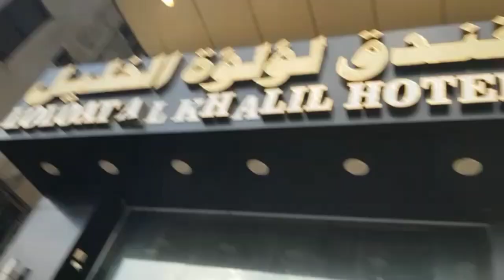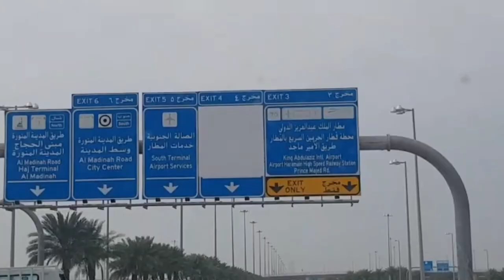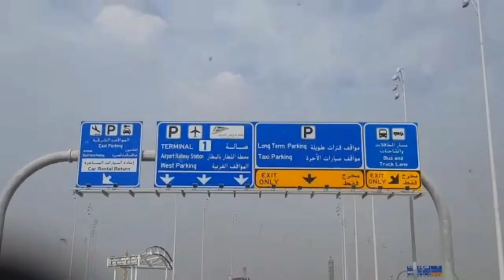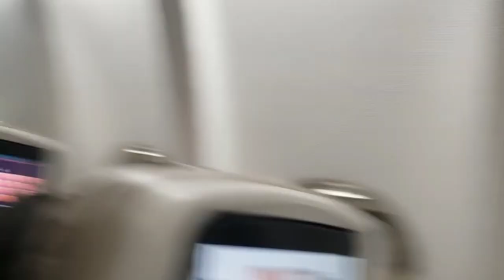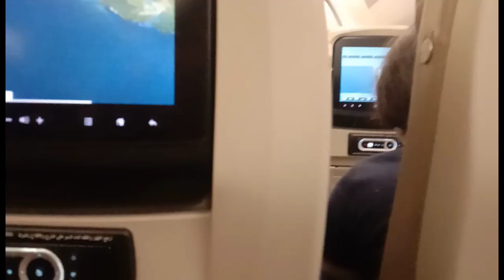Back To Home♥️ || Muhammad Saad || vlog 2